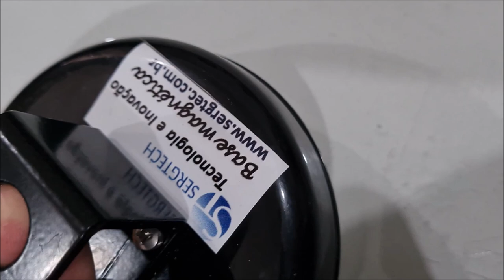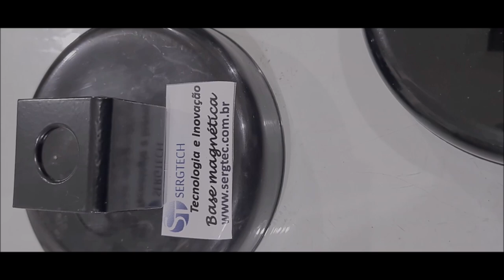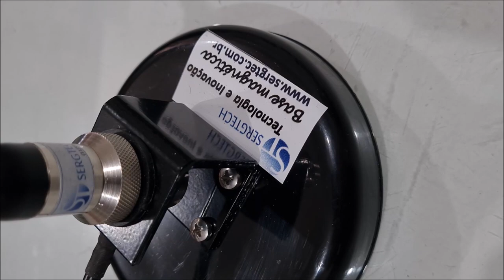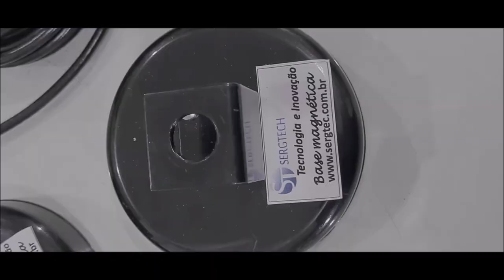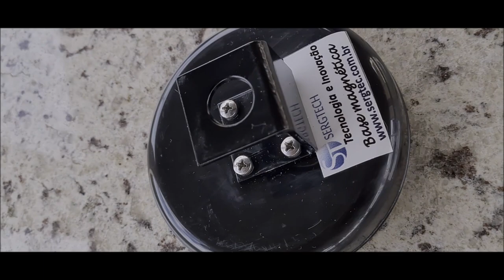Falando na roça fazenda com nossas antenas Móveis base magnética transmissor de FM VHF dua l✅siga!